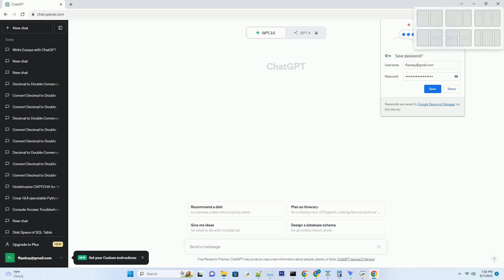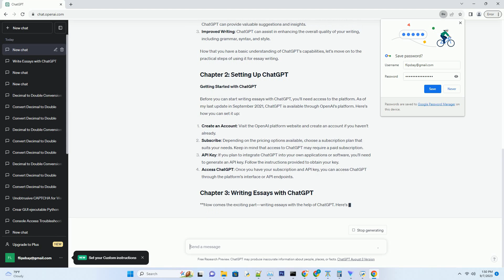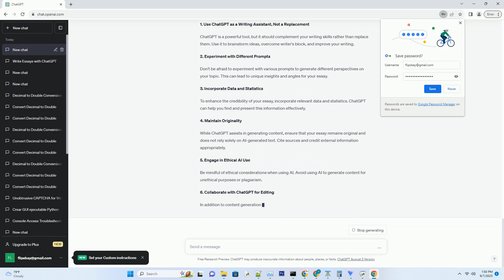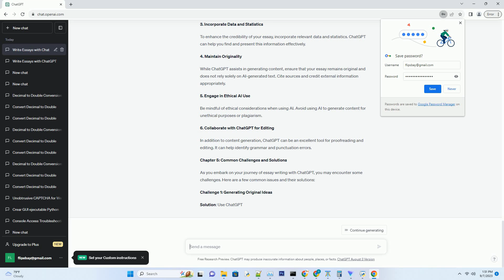ChatGPT Write Essays With ChatGPT Step By Step Tutorial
### write essays with chatgpt
### new chat
### new chat
### decimal to double conversion
### convert decimal to double
### unobtrusive captcha for web
### crear gui ejecutable python
### console access troubleshooting tutorial
### new chat
### disk space of sql table
### new chat
### avl tree insertion tutorial
### asp.net ajax & icallbackeventhandler
### flexunit testing setup tutorial
### convert hashbytes to varchar
### handling cross-thread exceptions in c#
### text extraction from images
### asp.net user profile comparison
### apple touch icon dimensions
### obj. prop. as default
### unleash your writing potential: a step-by-step tutorial on ...